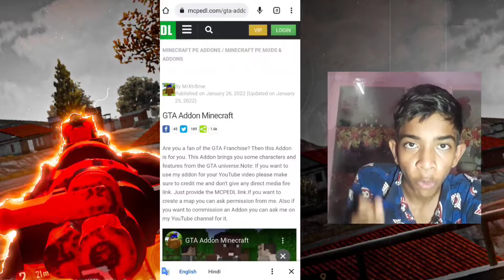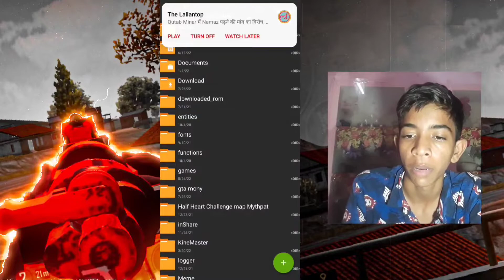how to get gta 5 character in Minecraft | Minecraft GTA character mod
Agar is video ko related aapka koi bhi sawal ya FIR is video meri koi bhi galti hai to please mujhe Instagram per bataye

⚠️अस्वीकरण⚠️
वीडियो केवल शैक्षिक उद्देश्य के लिए है कॉपीराइट अधिनियम 1976 की धारा 107 के तहत कॉपीराइट अस्वीकरण आलोचना जैसे उद्देश्यों के लिए उचित उपयोग के लिए भत्ता दिया जाता है समाचार रिपोर्टिंग शिक्षण छात्रवृत्ति और अनुसंधान उचित उपयोग कॉपीराइट क़ानून द्वारा अनुमत उपयोग है जो हो सकता है